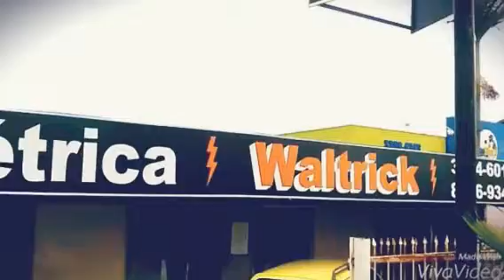Auto Eletrica (Created